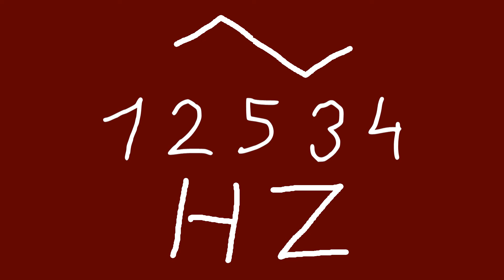12534 hz triangle